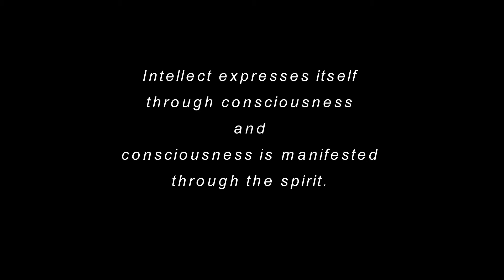ARCHETYPAL TRINITY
Gurdjieff - De Hartmann Vol 06: Rituel d'un ordre Soufi, par Alain Kremski